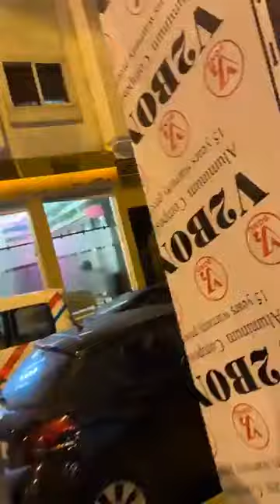مباشرة من الدار البيضاء ..الروينة والمضاربة لي طرات داخل سبا خاص بالتدليك خلات الساكنة بلا نعاس